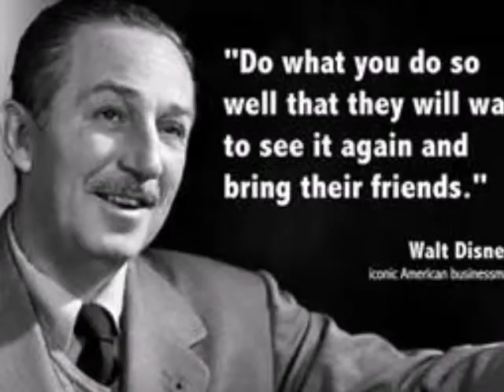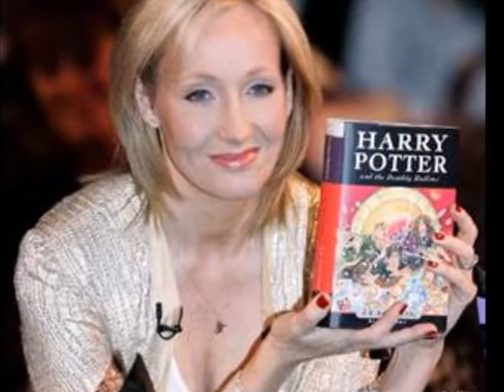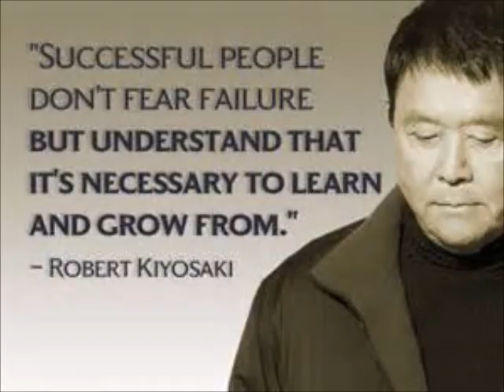Vlog 148 Healing